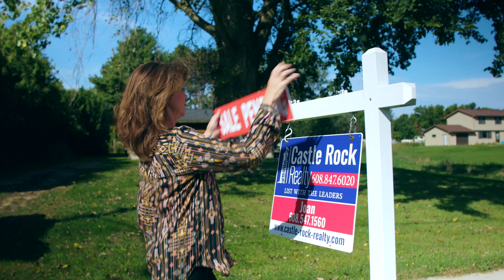Castle Rock Realty Guides you Through Every Step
🏡 Discover the Castle Rock Realty Difference! Whether you're buying your dream home or selling your property, our diverse team of agents is here to support you every step of the way. With us, you're never alone in the complex world of real estate transactions. We take pride in offering seamless services for both buyers and sellers, ensuring a smooth experience from start to finish. Even if you've fallen in love with a property we have listed, rest assured, our specialized agents will work as your dedicated buyer's agent. Your satisfaction and peace of mind are our top priorities. Have questions about buyer's agents? Connect with one of our experts at Castle Rock Realty today! 🌟